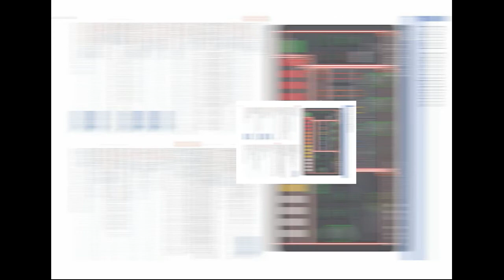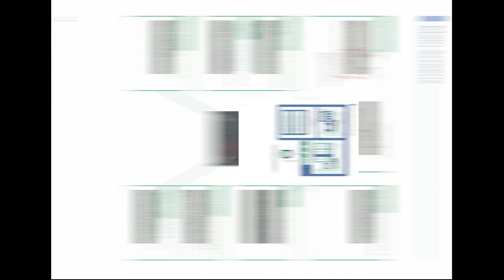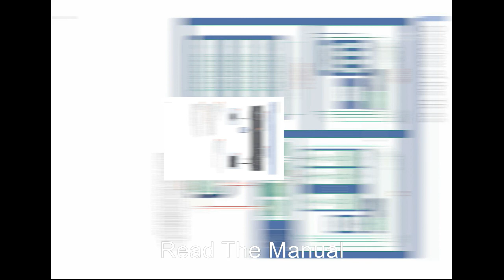Read the Manual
Testing out  an excellent Roland Tr-6S drum machine for some programmed and improvised electronic minimalism. :-)